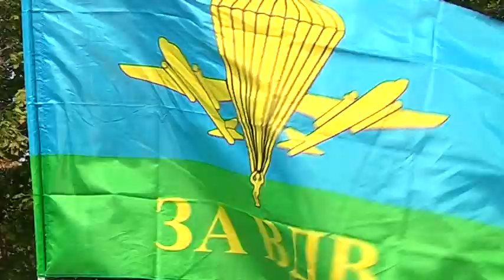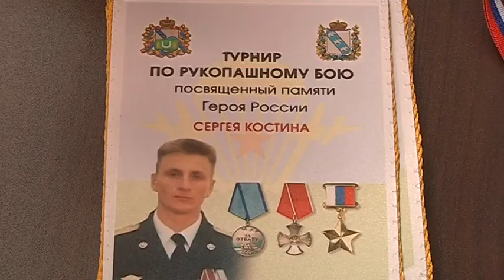В Курске открыли памятный знак десантникам и почтили память Героя России Сергея Костина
Ему было 29, когда он отчаянно противостоял международным террористам и ценой собственной жизни спас от смерти целый район. 20 лет назад в свой последний бой ушел наш земляк, Герой России Сергей Костин. Почтить память курянина на его малую родину - в Конышевский район - пришли родные Сергея, его сослуживцы, десантники региона и местные жители. В митинге принял участие и глава региона Роман Старовойт, он также открыл турнир по рукопашному бою в честь Героя и большой памятный знак ВДВ.